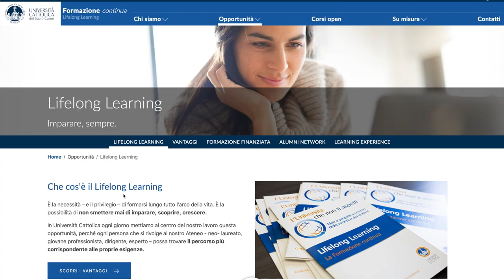Formazione Continua | Lifelong Learning - Roberto Brambilla